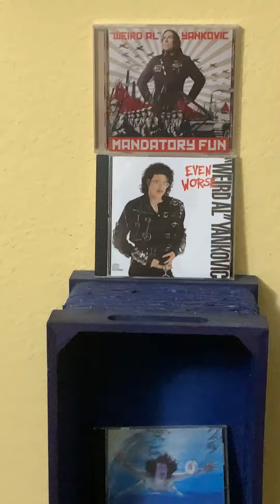My “Weird Al” Yankovic cd collection (Updated)